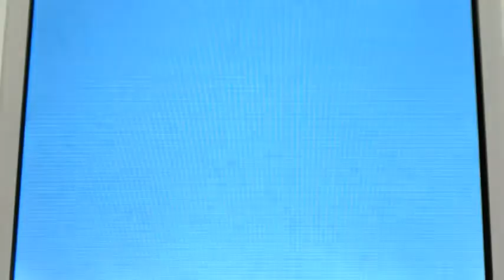HeartGold/SoulSilver Elite Four Run: Koga!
A run through the elite four with my trained team of weirdos.
Some random commentary added for your enjoyment.